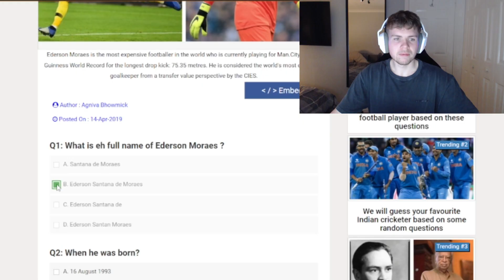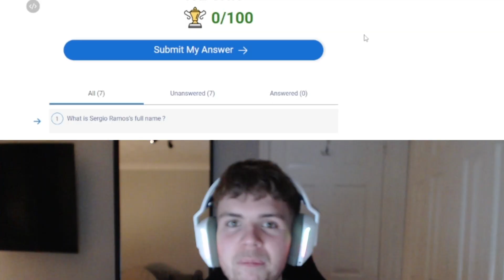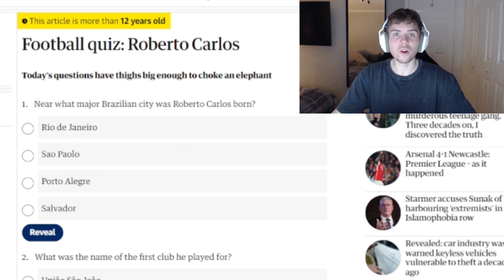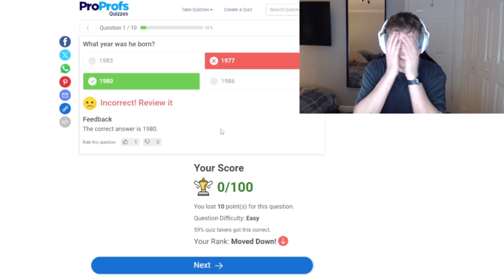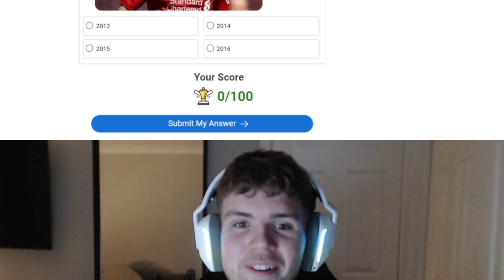11 Pro Footballers Decide My Team!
Today I Let 11 Pro Footballers Decide My Team but It's NOT Going to be That EASY!